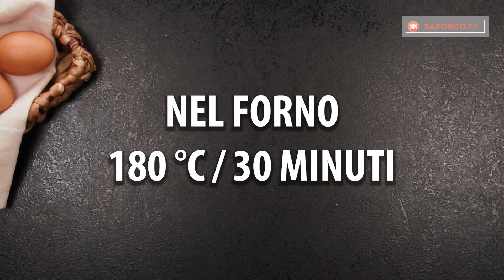Un bicchiere di latte e la torta è pronta! Semplice, economica e veloce| Saporito.TV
Ingredienti:

uova - 2 unità
lievito chimico - 10 g
essenza vaniglia - 5 ml

* Nel forno 180° C / 30 min